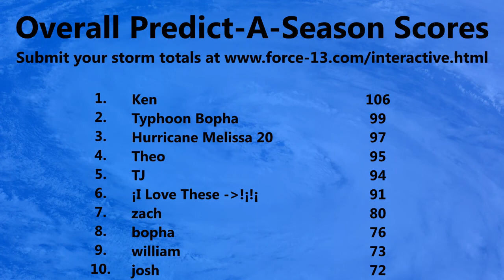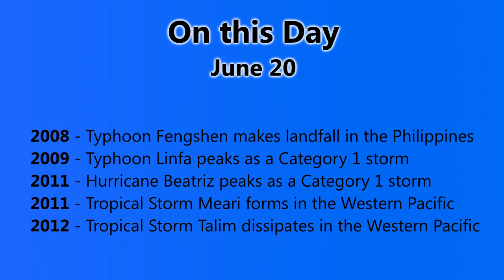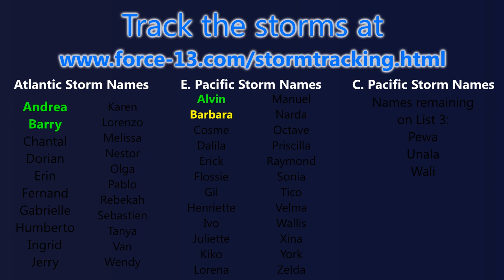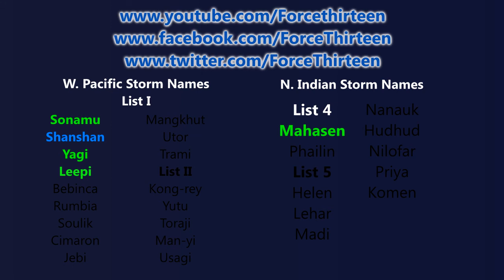TWB #24 (TS Leepi, TS Barry nears Mexico) - June 20, 2013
Once again, we have two tropical storms active at the same time, in the Atlantic and the Western Pacific.
Tropical Storm Leepi [Emong] is currently passing the Yaeyama and Miyako Islands as a weak tropical storm, and is expected to curve towards the northeast without intensifying, and turning extratropical whilst skimming the south coast of the mainland, including a landfall on southern Kyushu. Rainfall is likely to be the biggest threat from this storm, particularly over the Japanese mainland, which has had heavy rains creating already saturated ground.
Tropical Storm Barry formed today in the Bay of Campeche, and has intensified slightly to a 45mph storm with an air pressure of 1005mb. This storm is not likely to intensify any more due to its proximity to land, and is expected to make landfall over Mexico early Thursday local time. Rains will be the biggest threat from Barry, where heavy rains may cause flooding and landslides in Veracruz and neighboring regions.
Invest 94W is currently located to the west of the Philippines, and currently has a medium chance of development. The Japanese Meteorological Agency have already designated this as a Tropical Depression, and it is a possibility that this system will be the next tropical storm.
Invest 95W is currently located to the west of the International Date Line, near Micronesia, and is not likely to develop at the moment.